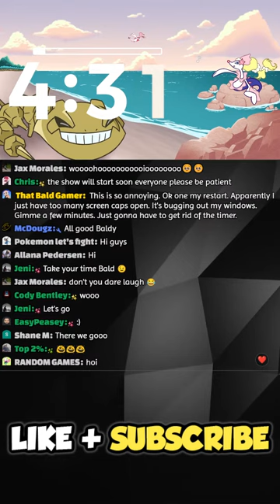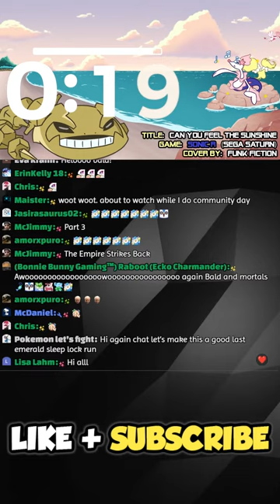Pokemon Emerald Sleeplocke - 6 Year Anniversary Celebration - PART 3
Today I'm celebrating my 6th Year of Streaming on YouTube by doing a Pokemon Emerald Sleeplocke using authentic GBA Hardware!

$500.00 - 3 New Emojis To Use NOW
$1,000.00 - Workout Shiny Hunts Return...In VERTICAL SHORTS FORM!
$2,000.00 - Mario Party vs The Mods
$2,500.00 - Gale of Darkness FIRST EVER Playthrough Stream
$3,000.00 - Wear LUGIA COSPLAY RIGHT NOW
$4,000.00 - COMPELTELY SHAVE My Goatee RIGHT NOW
$5,000.00 - Ultra Sun/Moon Shiny Only Run
$6,000.00 - Travel to UK to Shiny Hunt with Daz + Rhi
STRETCH $7,000.00 - BDSP Shiny Only Run

GIFTING INCENTIVES:
+500 Gifted Members - Rowlet Rave Plush + Animation
+1,000 Gifted Members - 3 NEW EMOJI SLOTS UNLOCKED
5+ Gifted - Piplup Party

$25.00 - Timeout a Mod of YOUR CHOICE
$50.00+ - SNORLAX TWERK
$100.00 - Revive Pokemon of Choice *IN HEAT OF THE MOMENT*
$500.00 - Revive DEAD RUN *IN HEAT OF THE MOMENT*

SLEEPLOCKE RULES:
1. You can only catch one Pokemon per route and it must be the first Pokemon you encounter on each particular route.
2. You must give each Pokemon a nickname to help establish a stronger bond with it.
3. Once a Pokemon faints, that's it. You cannot use Revive or bring it back in Battle.
4. Healing items are allowed to be used.
5. If your team wipes, you're allowed to use whatever Pokemon you have left in your Boxes to try again. Once all your Pokemon are gone, the Nuzlocke is over.
6. You cannot sleep until you achieve victory or admit defeat.
7. Shiny Clause is ACTIVE.
8. In the spirit of this being a donation-based marathon, $100.00 in the heat of the moment CAN revive ONE fallen Pokemon.
9. In the spirit of this being a donation-based marathon, $500.00 in the heat of the moment CAN revive AN ENTIRE TEAM to prevent a FAIL run.

HARDWARE:
HDMI-Modded GameCube
GameCube GBA Player
Modded Game Boy Advance
Authentic Pokemon Emerald
GameCube to GBA Adaptor